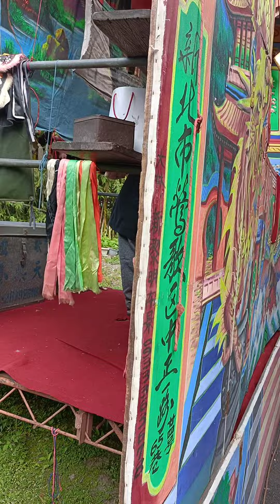阿忠布袋戲(4)